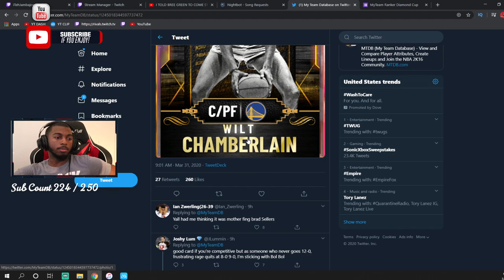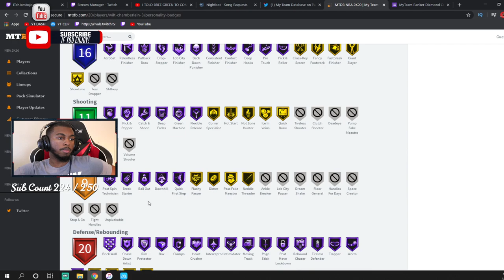*NEW* BIGGEST MYSTERY ON THE NEXT 12-0 REWARD GALAXY OPAL WILT CHAMBERLAIN? IN NBA 2K20 MYTEAM